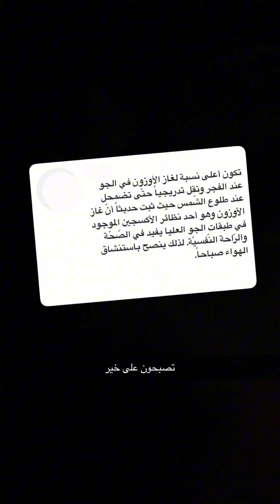سنابات مسعود بن شعفول |تمشية العصرية مع نجد،حفل في الديرة وبعدها إلى الرياض مع عبدالله الصخابره 👀